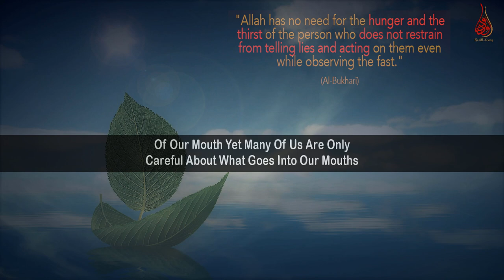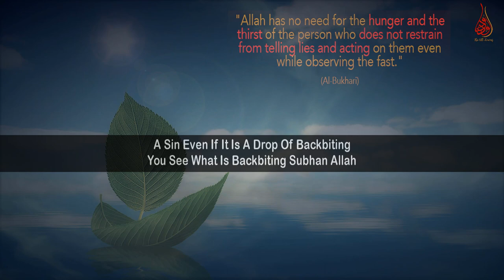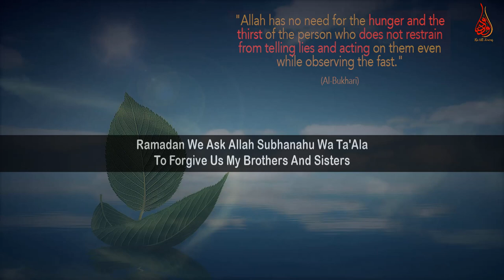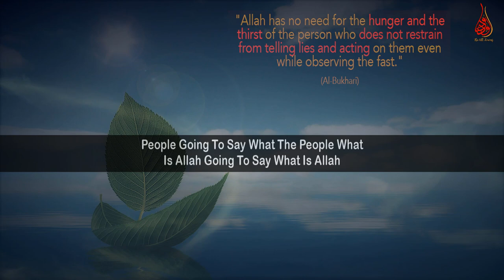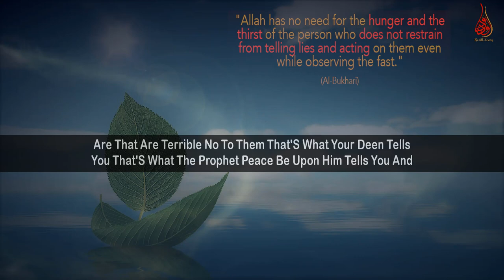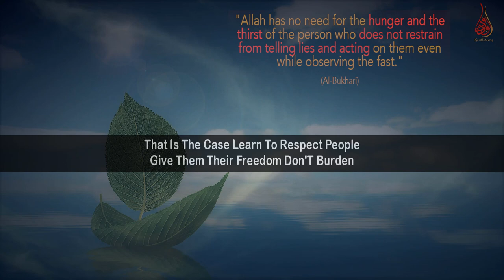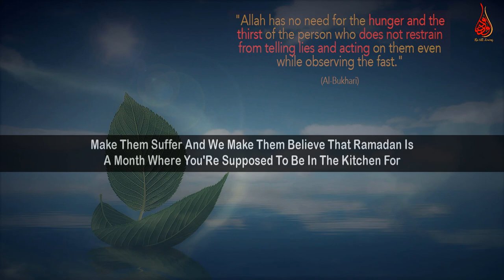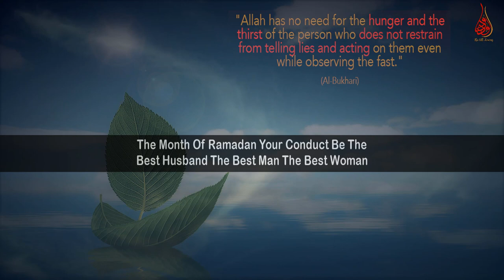No Backbiting & No Juicy Gossip | Ramadan Is For Becoming A Better Person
📌MuftiMenk makes mention of Ramadan is a month where we should be careful of what comes out of our mouth yet many of us are only careful about what goes into our mouths. Backbiting and juicy gossip will also break your fast; it breaks it in a different way, it nullifies the reward of your fast.

Mufti Menk  quotes in this clip “Your Entire Paradise Can Be Achieved Or Lost Based On One Small Deed. So Do Not Belittle The Value Of Goodness Even If It Is A Little Smile And Do Not Belittle The Damage Of A Sin Even If It Is A Drop Of Backbiting You See What Is Backbiting...”